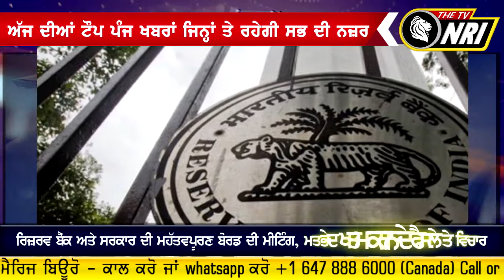ਅੱਜ ਦੀਆਂ ਟੌਪ 5 ਖ਼ਬਰਾਂ – ਜਿਨ੍ਹਾਂ ਤੇ ਰਹੇਗੀ ਨਜ਼ਰ ( 19-11-2018 )